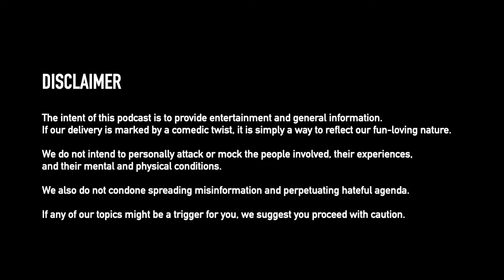Creepsilog #227 - Slide Into Our DMs 88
Listen to full episodes of Creepsilog exclusively on Spotify!

And thank you for buying us coffee through GCash, 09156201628